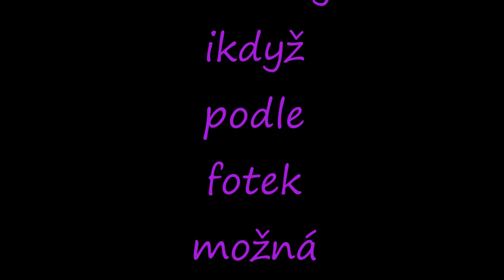na koupališti (před před.....minulý den )